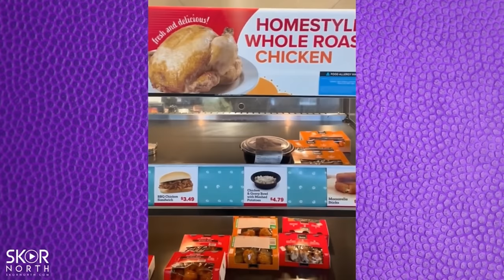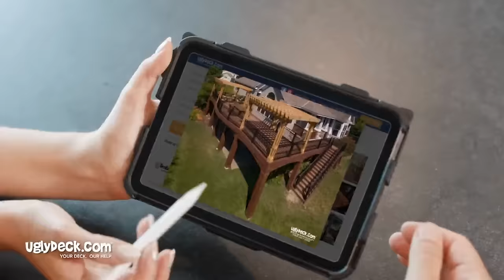Minnesota Vikings free agency fits: Xavien Howard, Tyler Boyd and more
Minnesota Vikings potential fits in the latest wave of NFL free agency in Xavien Howard, Stephon Gilmore, Michael Gallup, Tyler Boyd and more; Hard count on over-under win totals in the NFL; The UFL’s new first down system seems to be updated; Plus a mock draft update and more on Purple Daily.

-- Save 15% at Element Hotel for the Purple Daily Draft Party

-- Book your fly fishing getaway now!

-- Book your tee time at the Meadows at Mystic Lake

-- Clean up your lake with Aquacide pellets

-- Let UglyDeck remodel your deck